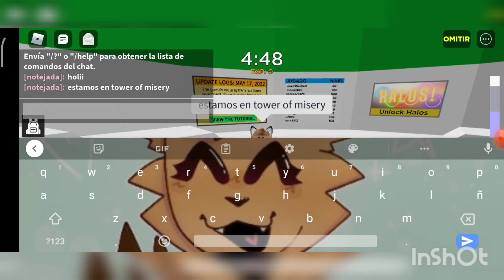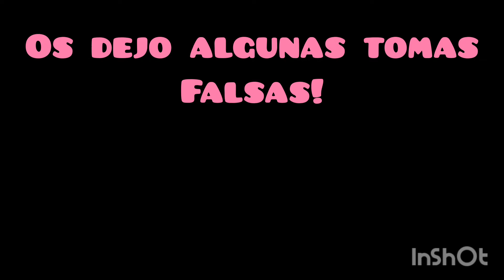juego tower of misery ya que quisieron dale apoyo si quieres más vídeos de roblox towerofmisery✨💕✨